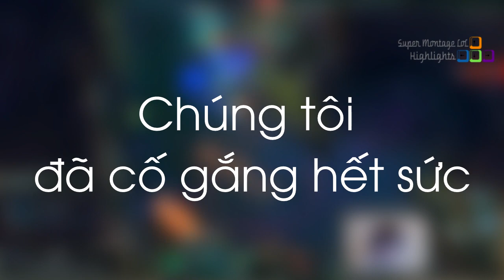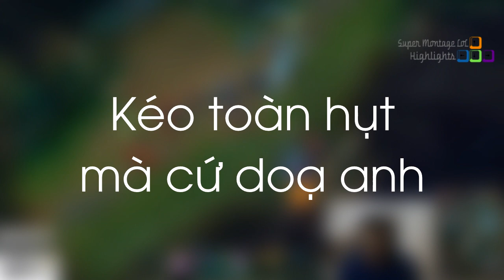Khi Cao Thủ Stream có gì hot #45 - Đại Băng Tiễn "Lép" | Đừng Băng Trụ Của Faker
Cùng xem tai sao gọi Đại Băng Tiễn là Lép, Đừng dại dột băng trụ khi có Faker ở đó.
✦ Link Nhạc:
✦ Xin cảm ơn Twitch.tv Streams:
❤ Doublelift: /doublelift
❤ Akaadian:/akaadian
❤ BunnyFuFuu: /bunnyfufuu
❤ Pokimane: /pokimane
❤ Froggen: /froggen
❤ Faker: /faker
❤ Yassuo: /Yassuo
❤ TSM_Dyrus: /tsm_dyrus
❤ Aphromoo: /aphromoo
❤ Scarra: /scarra
❤ Trick2g: /trick2g
❤ C9Sneaky: /c9sneaky
❤ Nightblue3: /nightblue3
❤ Cowsep: /cowsep
❤ Pobelter : /pobelter
❤ Shiphtur: /shiphtur
❤ Perrkz: /perrkz
❤ Imaqtpie: /imaqtpie
❤ Krepo: /Krepo
❤ Tobias Fate: /fate_twisted_na